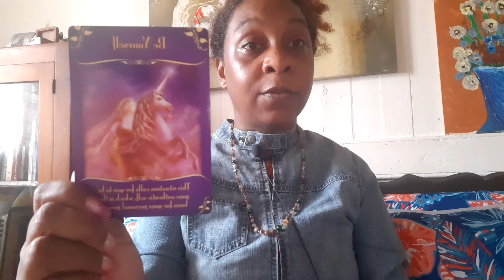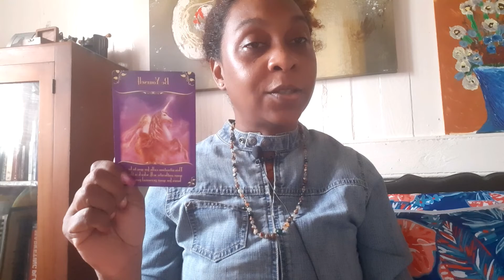Be Yourself 1 Min, 1 Card Reading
Welcome to Seraphina Tarot. I am Seraphina, a Witch, Fae Friendly, Cosmic Intuitive.

For Bonus Episodes, My Magic School and all things Woo, let's hang out. Go check it out !
You can find all of Seraphina's links and projects and her YouTube Collaboration is MEOWW Podcast with the Grooving Goddess.